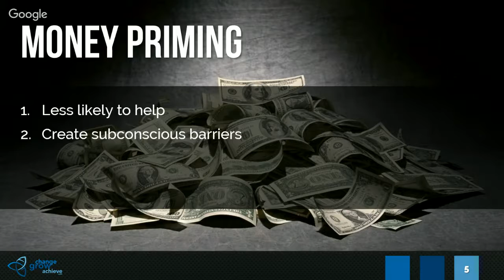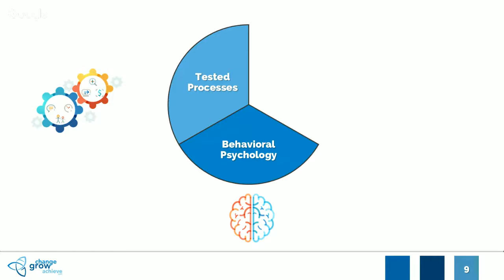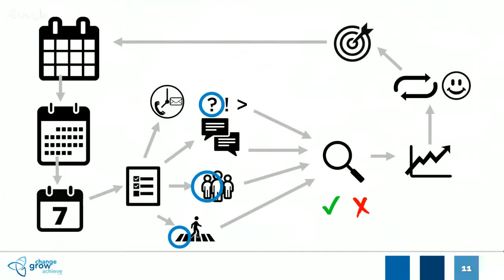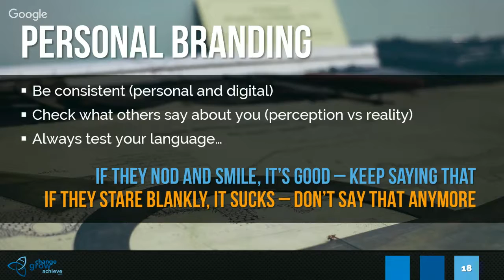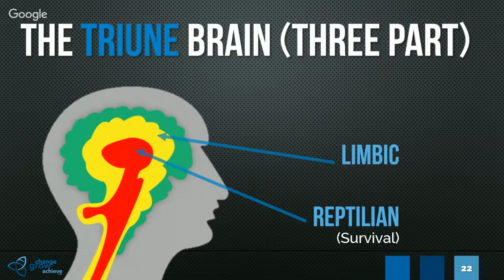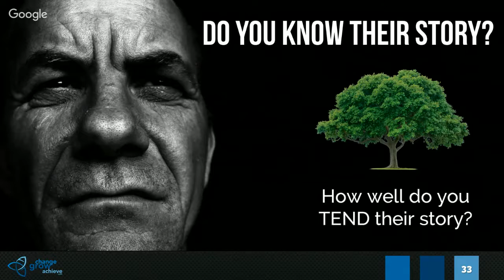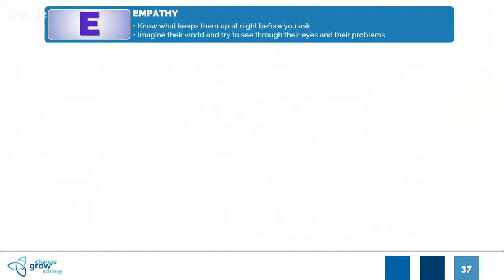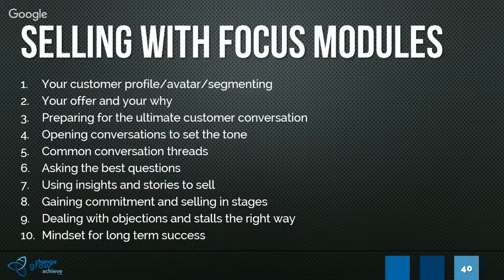Mastering the Sales Conversation (60 min REPLAY...a good one)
Mastering the Sales Conversation